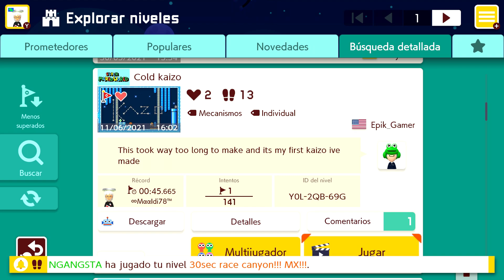[SMM2] COLD KAIZO POR EPIK_GAMER (FIRST CLEAR)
donaciones directas se agradece de corazón su enorme apoyo